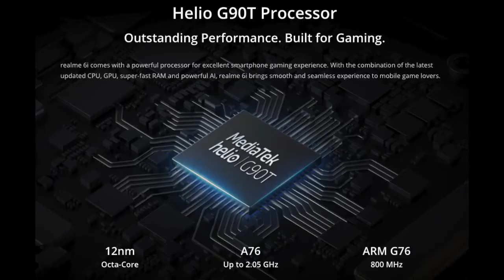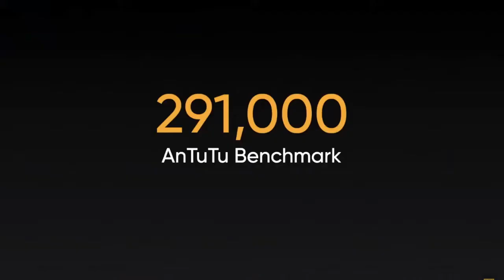realme 6i | Best Mobile Under 15000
Helio G90T Processor
HyperBoost

90Hz Ultra Smooth Display
16MP In-display Selfie

48MP AI Quad Camera
119° Ultra Wide-angle Lens*

Supports 30W Flash Charge
100% Charged in 55 mins *

0.29s Instant Unlock*

realme UI
Android 10

Real Design
Lunar White | Eclipse Black

Real Quality
With Splash-resistant Design